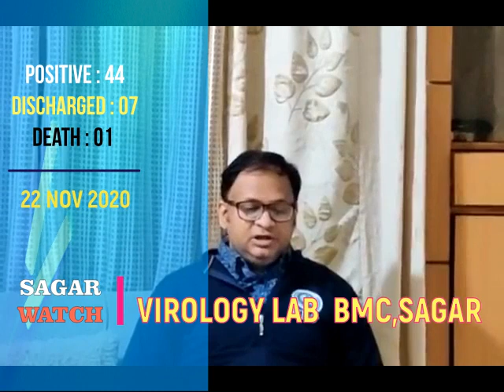22 NOV 2020 COVID-19 UPDATE